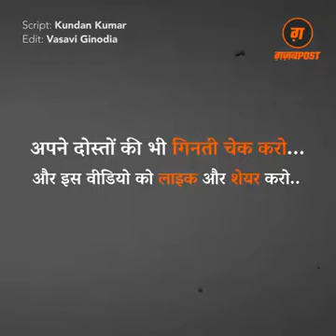Counting in Hindi | Do you know How To Count Billions In Hindi | Hindi Ginti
Counting in Hindi. Do you know How To Count Billions In Hindi.